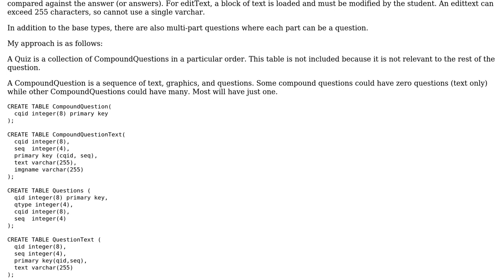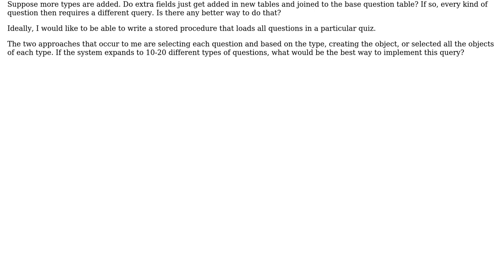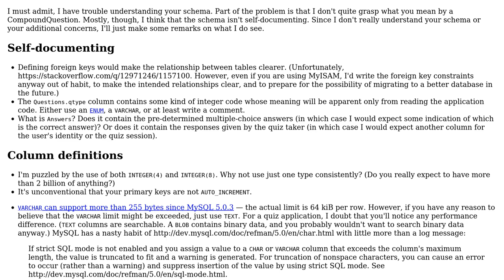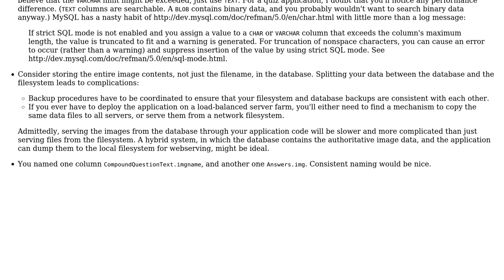Code Review: SQL design for representing a two-level hierarchy of objects with containment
With thanks & praise to God, and with thanks to the many people who have made this project possible! | Content (except music & images) licensed under CC BY-SA | Music | Images & others | With thanks to user Phrancis user Dov user Donald.McLean user 200_success and the Stack Exchange Network Trademarks are property of their respective owners. You are responsible for your own actions.